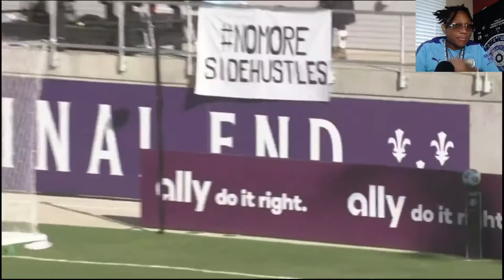NWSL 21 ~ Houston Dash vs Racing Louisville FC AFH Commentary (second half only) Keep the Momentum